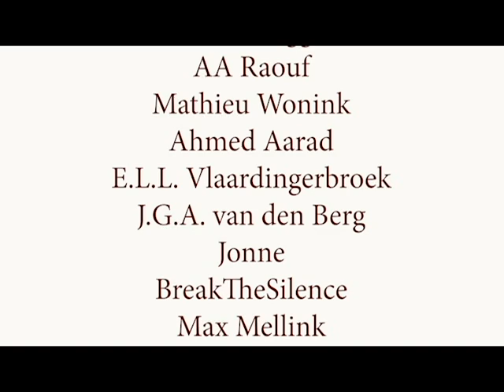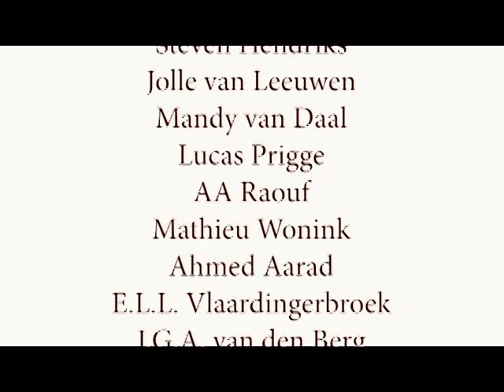René ten Bos over de Coronastorm (hoe een virus ons verstand wegvaagde)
René ten Bos werd erg onrustig aan het begin van de Corona crisis. Hoe kan het toch dat we hier zo ernstig op reageren, maar allerlei andere kwalijke zaken minder serieus nemen? Waarom gebruiken we oorlogsretoriek voor Corona, maar niet voor de tabaksindustrie? In zijn nieuwe boek, De Coronastorm, onderneemt hij de taak om duidelijkheid te brengen in de verwarring veroorzaakt door de coronacrisis.

Als jij geniet van de gesprekken van Vocast kun je ons helpen onafhankelijk te blijven met een donatie van slechts €2 per maand. Jouw bijdrage wordt gebruikt om te investeren in de kwaliteit van de content: vocast.live/